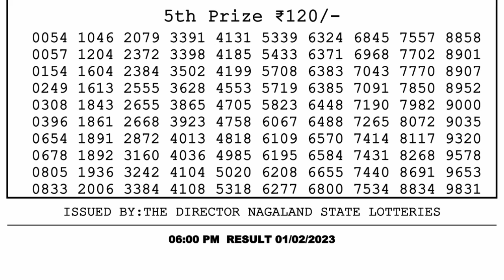🔴Dear Lottery Sambad Live 6pm today 01.02.23 Nagaland State Lottery Result